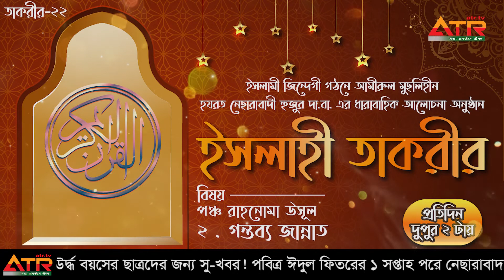গন্তব্য জান্নাত || ইসলাহী তাকরীর-২২ || আমীরুল মুছলিহীন হযরত নেছারাবাদী হুজুরের আলোচনা || ATR TV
ইসলাহী তাকরীর-২২
আজকের আলোচনার বিষয়ঃ পঞ্চ রাহনোমা উসূল - ৩. গন্তব্য জান্নাত

ইসলামী জিন্দেগী গঠনে আমীরুল মুছলিহীন হযরত নেছারাবাদী হুজুর দা.বা. এর ধারাবাহিক আলোচনা অনুষ্ঠান - ইসলাহী তাকরীর

প্রতিদিন দুপুর ২ টায় শুধুমাত্র এটিআর টিভির পর্দায়।

দ্বীন প্রচারের স্বার্থে প্রত্যেকে ভিডিওটি নিজ নিজ প্রোফাইল ও গ্রুপে শেয়ার করুন।